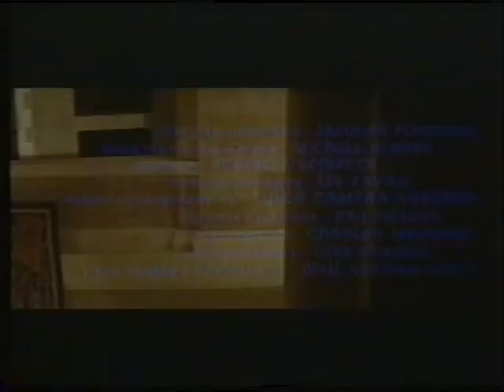Das Schloß in den Ardennen („Castle Keep", 1969 by Sydney Pollack) -- Opening Credits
The German Intro - OST by Michel Legrand